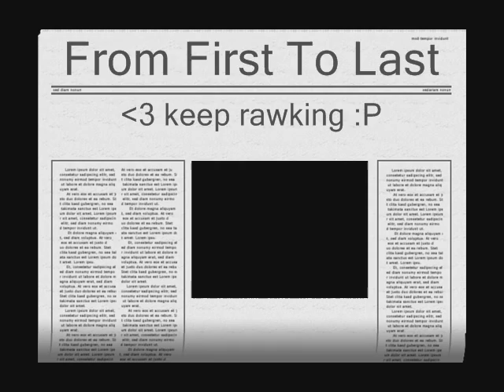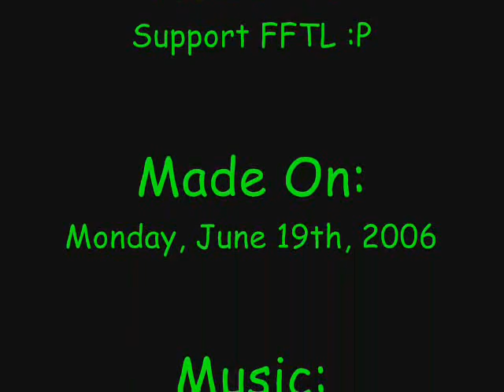From First To Last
FFTL photo tribute thing